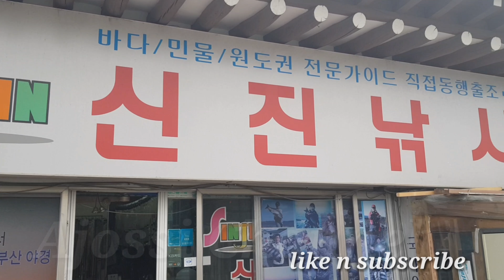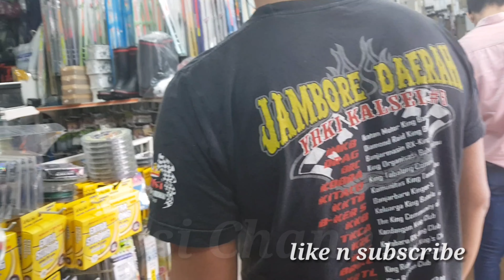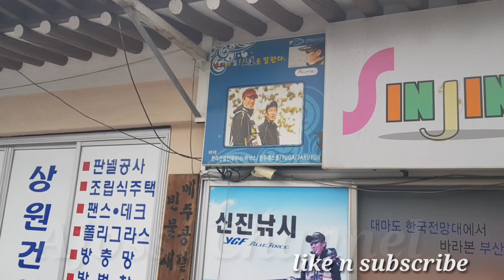Toko pancing di Korea yang komplit dan ramai pembeli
Acara mancing mania...belanja peralatan mancing dulu broew. di toko pancing yang komplit.